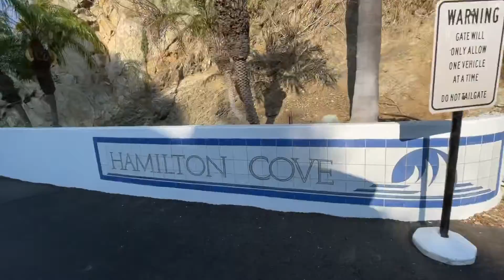Trust ur wife driving in Catalina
Thanks for my wife took us back home safely